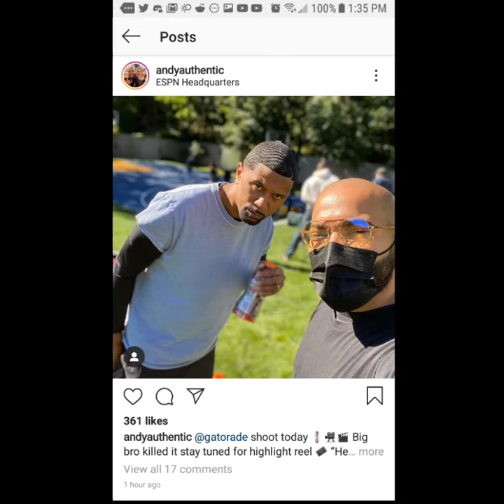Molly Qerim Rose Saturday Photoshoot